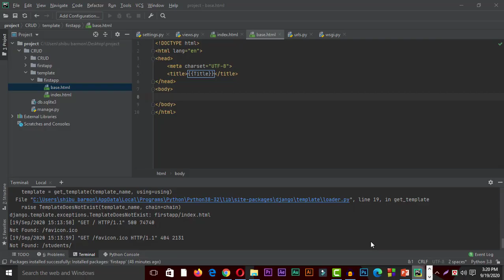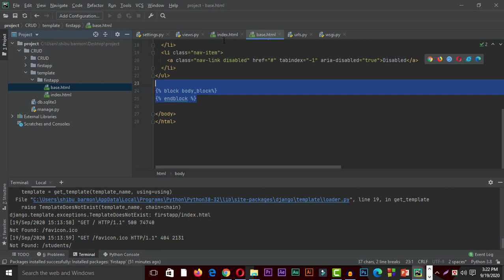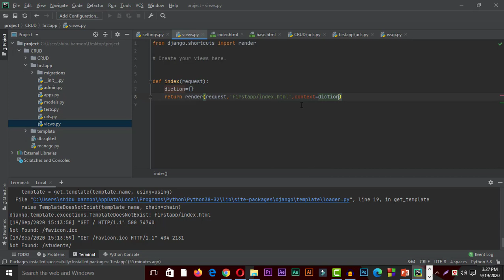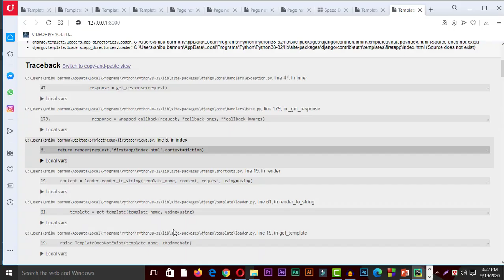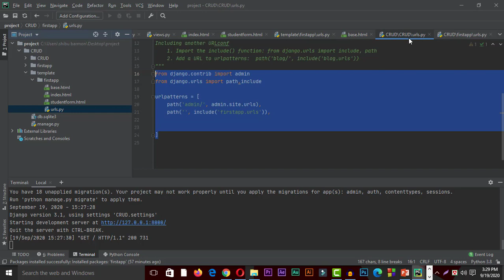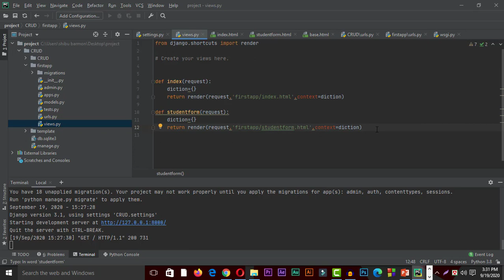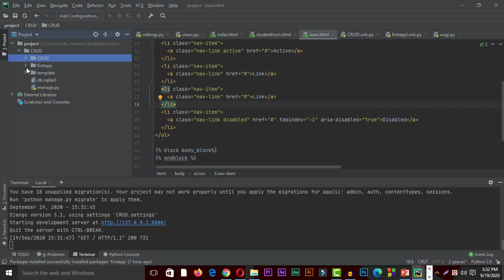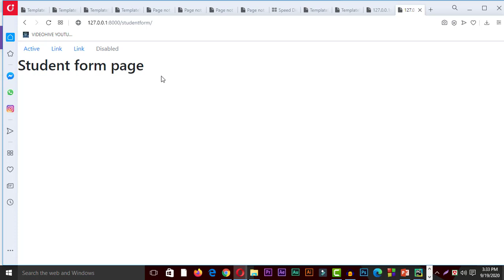Django Project CRUD part-3 | Django framework Tutorial for Beginners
যারা পাইথন প্রোগ্রামিং ল‍্যাঙ্গুয়েজ জানে এবং পাইথন দিয়ে ওয়েব অ‍্যাপ্লিকেশন বানাতে চাই তাদের জন‍্য জ‍্যাঙ্গো ওয়েব ফ্রেমওয়ার্কের বাংলা টিউটোরিয়াল তৈরি করা হয়েছে। এই সিরিজ টিউটোরিয়ালগুলোর মাধ‍্যমে আপনি একদম শুরু থেকে কিভাবে ওয়েব অ‍্যাপ বানাতে হয়, কিভাবে ডাটাবেজ কানেক্ট করতে হয় এবং কিভাবে সার্ভারে ডেপ্লয় করতে হয় এই বিষয়গুলো আলোচনা করা হয়েছে।
Computer programmer who knows Python programming language and want to develop python based web app for them we created this django bangla tutorial series. In this series, we discussed from the beginning of how to develop web app using python’s django framework, how to connect database

জ‍্যাঙ্গো ওয়েব ফ্রেমওয়ার্কের  কোর্সের এই পর্বে আমরা দেখব:
Django bangla  Tutorial Contents at a Glance:
1. Welcome
2. Overview
3. Setup
4.project